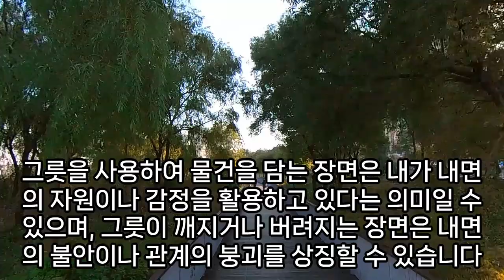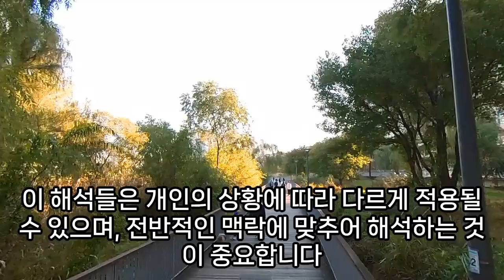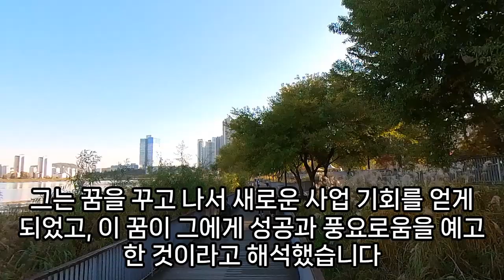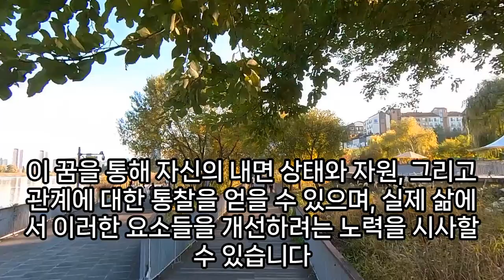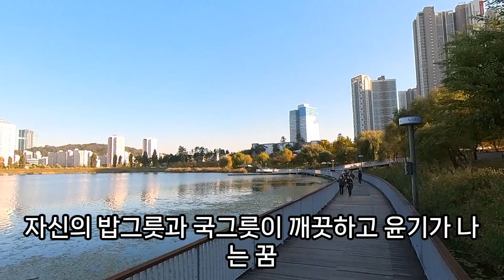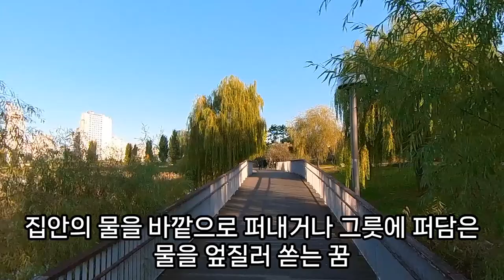그릇꿈, 짜장면 한그릇, 혼수그릇, 찻잔 사는 꿈, 얼음 그릇 냉면, 상황별 그릇꿈 모음, 그릇 나오는 꿈, 실수로 그릇 깨는 꿈, 깨진그릇꿈, 그릇 꿈해몽, 예언, 예지몽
파란색그릇을사는꿈, 남윽그릇깨는꿈, 찬장에그릇이가득한꿈, 예쁜그릇을줍는꿈, 플라스틱그릇꿈, 그릇깨는꿈, 꿈해몽그릇찾기, 화려한접시꿈, 그릇선물받는꿈, 유리그릇꿈해몽, 그릇씻는꿈, 깨진그릇꿈, 그릇을잘라쌓아놓는꿈, 그릇꿈해몽, 그릇꿈, 새로산그릇이갈라지는꿈, 깨진그릇꿈, 젓가락꿈, 그릇정리하는꿈, 그릇닦는꿈, 그릇깨지는꿈, 그릇에음식을담는꿈해몽, 밑빠진그릇꿈, 그릇떨어리고받는꿈, 그릇얻는꿈, 그릇을얻는꿈, 그릇에모래담는꿈, 그릇을얻는꿈, 그릇이깨지는꿈, 도자기그릇꿈, 실수로그릇깨는꿈, 그릇에쌀밥이수북한꿈, 유리그릇꿈, 들고있던그릇떨어져깨진꿈해몽, 그릇을깨트리는꿈, 그릇훔치는꿈, 그릇옮기는꿈, 그릇들을다쓸어버려깨는꿈, 그릇싸는꿈해몽, 먹은그릇정리꿈, 제사그릇꿈, 그릇닦는꿈, 그릇쌓는꿈, 밥그릇꿈, 은행을그릇에가득따서담는꿈, 남의그릇을깨는꿈, 그릇을사는꿈, 접시깨지는꿈, 그릇에기름담긴꿈해몽, 그릇에금가는꿈, 그릇을빌려주는꿈해몽, 누군가에게그릇던져서깨진꿈, 그릇을얻는꿈, 그릇사는꿈, 그릇던져서깨는꿈, 그릇을줍는꿈, 그릇꿈해몽, 그릇받는꿈, 황금그릇훔치는꿈, 그릇깨는꿈, 그릇꿈해몽